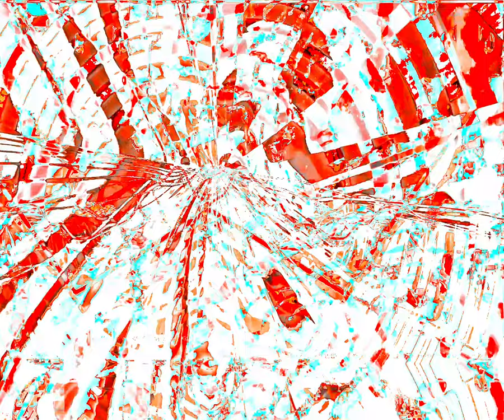Movie 24 06 04 16h42m53s